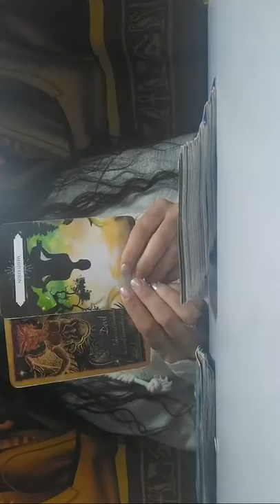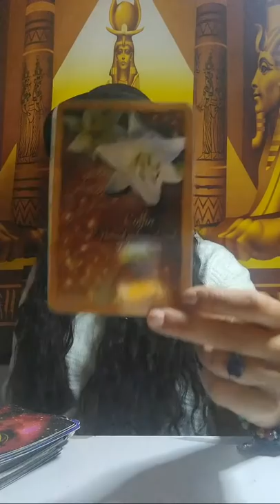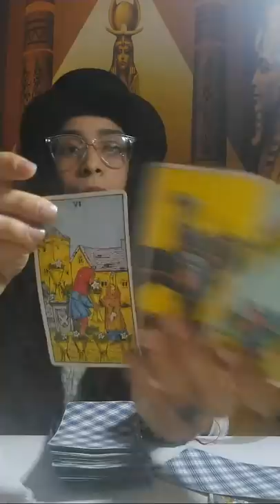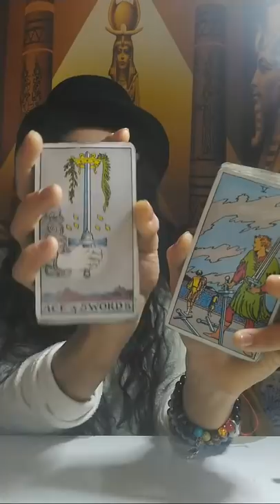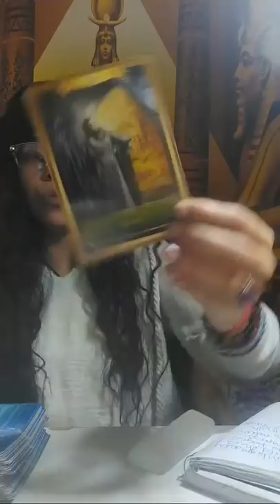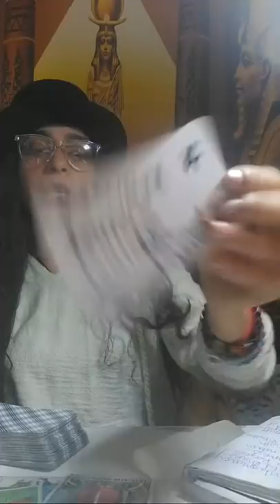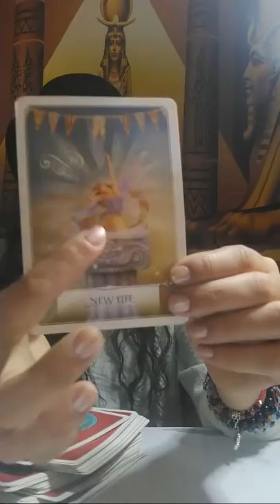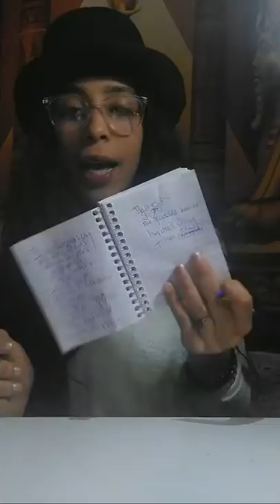YOUR LIFE IS ABOUT TO CHANGE ✨555✨ IN THE PRESENCE OF UR ENEMIES🐍LEGACY👑SPOTLIGHT ⭐FAME💎MILLIONAIRE💸